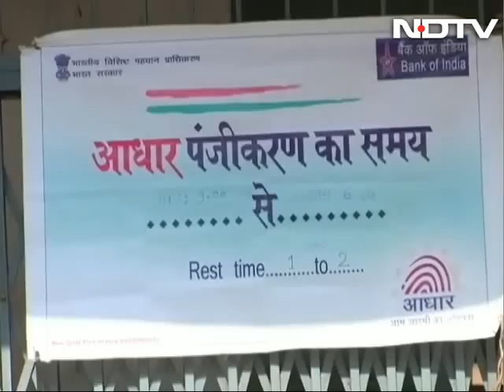9-Judge Constitution Bench To Decide Whether Right To Privacy Is Fundamental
The Supreme Court on Tuesday referred to a nine-judge Constitution bench the question whether right to privacy is a fundamental right, on which hinges the challenge to the validity of the Aadhaar programme. Referring the matter to the larger bench, a five-judge Constitution bench headed by Chief Justice JS Khehar said, "During the course of the hearing today, it seems that it has become essential for us to determine whether there is any fundamental right of privacy under the Indian Constitution."